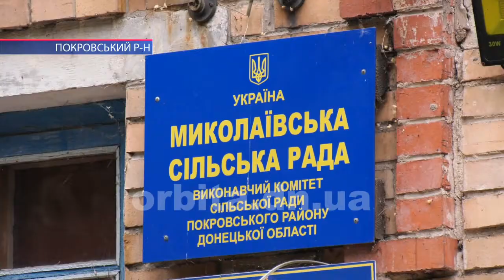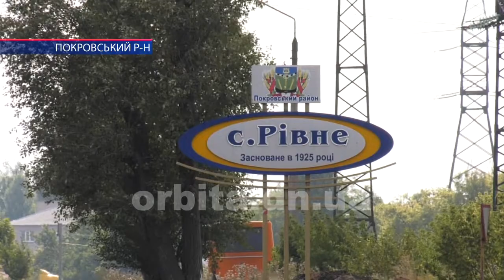У Покровському районі активно відновлюють дороги